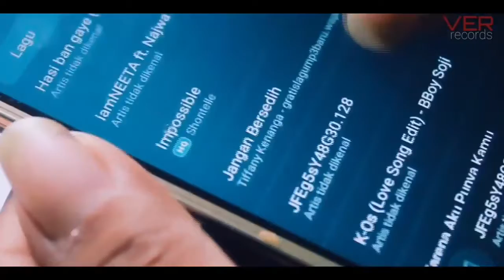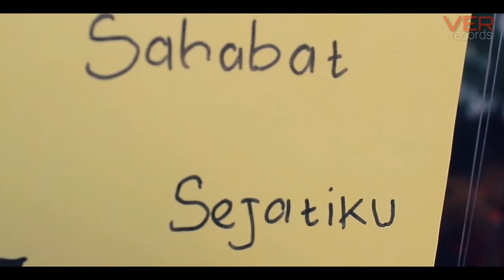Akrab Kau Sahabat Sejatiku, Nawan dan Rahmat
Lagu Santai Asik dengarnya untuk Kaum Milenial.
Salam, Di Rumah Aja.

Catatan,
Video ini di Ambil Oleh Rahmat dan Nawan dan Ferdi
sebelum adanya Covit-19.